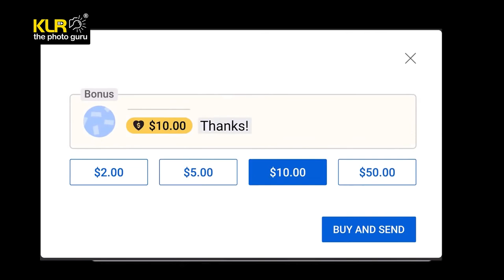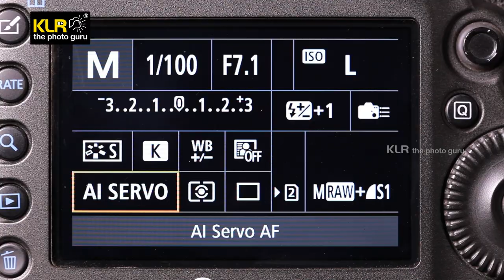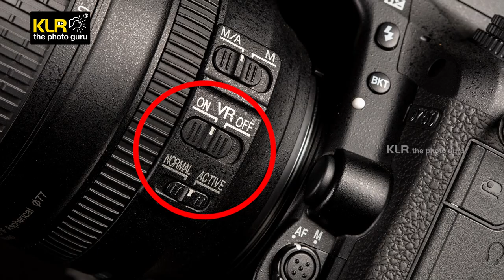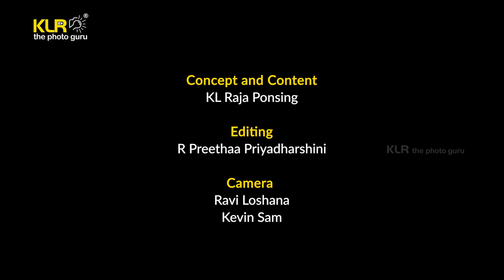Why your photos are not sharp? by KLR the photo guru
Why your photos aren’t sharp?
Remember every genre of photography needs sharp photos.

This video helps you to come out of sharpness related problems and KLR the guru explains some of the primary issues of not getting the images sharp.

The Soft and over cast light will not produce well separated shadows and high light. A brilliant directional light gives superb sharpness as you can see in the photo.

Low light is the cause of less sharpness because it leads to high ISO usage. A noisy photo cannot define the edges of highlights and shadows leading to less sharp images. Noisy images will have less color, less contrast, and less details.

Not using faster shutter speeds leads to camera shake, and action blur, and shown as less sharp images.
Using small apertures and high ISO makes this scenario worst.

Using a wrong selection of AF mode. Ie AF one shot or AFS and AI servo or AFC. Use them carefully for stationary or non-moving subjects and fast-moving subjects with continuous AF

Use image stabilisation for handheld shots or a stable tripod when shooting at slow shutter speeds.

Shooting practice: Also hold your camera tugged into your torso and pressed against your face so that the camera is not swinging when you release the shutter. Do not press your shutter button but slide your index finger gently over the shutter button for more stable shooting.

Join KLR the photo guru classes through his time-proven institution, Ambitions4 Photography Academy.

Watch the video from beginning to end for the best learning experience.

Video Set-Up Equipment :
Godox Professional LED Video Lights
Sony A7R3, Sony 24-70mm f2.8 G master lens, Sony 70-200m
Rode cordless microphone

Team :
Concept and Content   - KL Raja Ponsing
Editing  - R. Preethaa Priyadharshini
Camera: Ravi Loshana